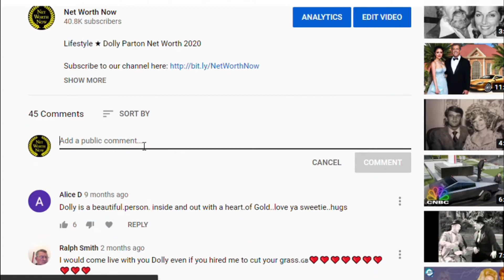Pierce Brosnan's Lifestyle ★ 2021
Lifestyle 2021 ★ Pierce Brosnan's Net Worth 2021